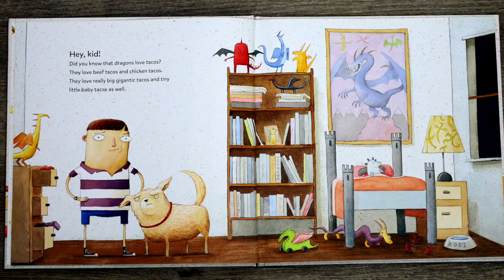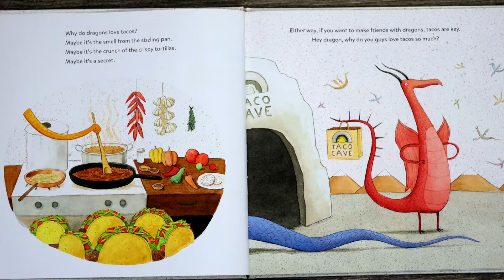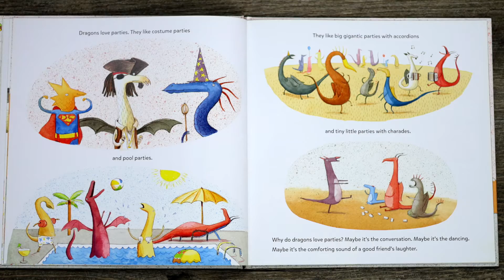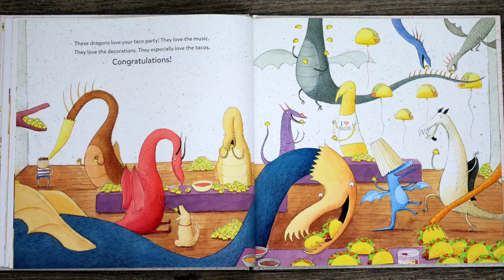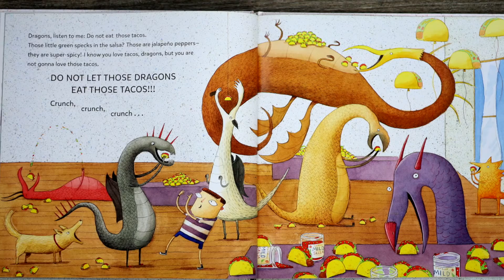Dragons Love Tacos 🌮 - Kids book read aloud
Dragons Love Tacos is written by Adam Rubin and illustrated by Daniel Salmieri.

Read along with me as we find out exactly HOW much dragons love tacos, and what exactly they DON'T love on tacos! Trust me, you're going to want to know this very helpful tip if you ever plan a taco party with dragons and want it to go smoothly. 😉